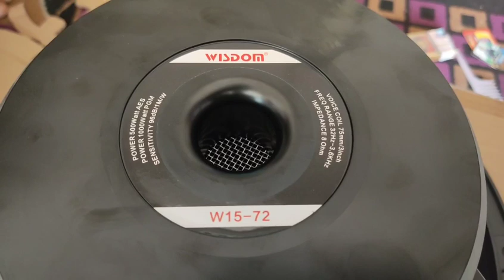SPEAKER WISDOM 15-72 PALING TERLARIS SE INDONESIA , COCOK BUAT SUB MINIATUR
SAE JAYA ELEKTRONIK MALANG
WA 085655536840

Lokasi :Jalan Raya Jeru Tumpang , Ruko Kav No 9
Kabupaten malang